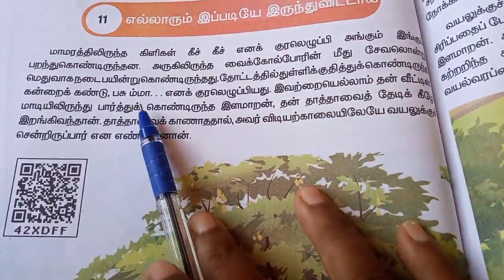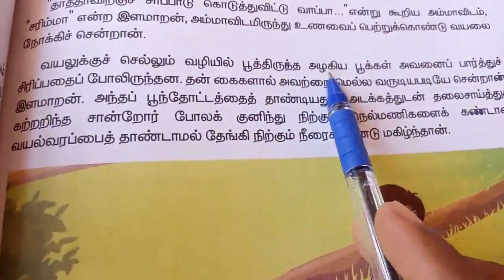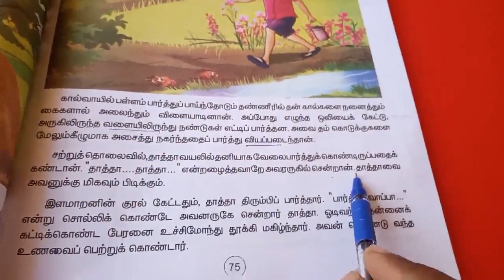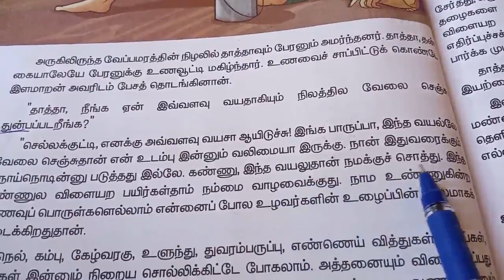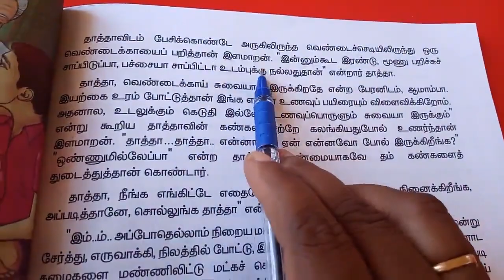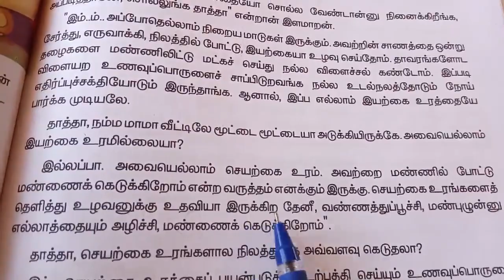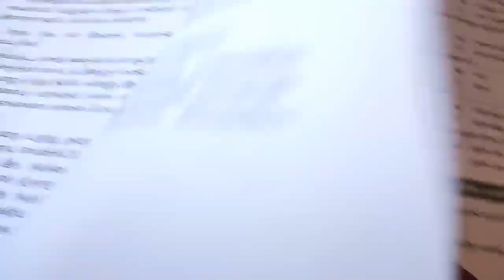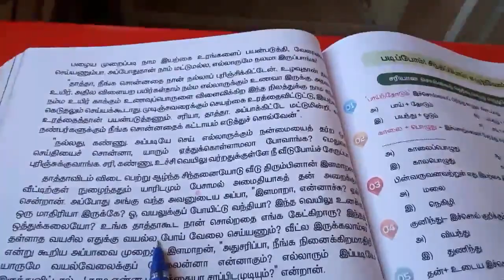SJV Grade 4 Tamil Ln-11 Ellaarum ippadiye irunthuvittom